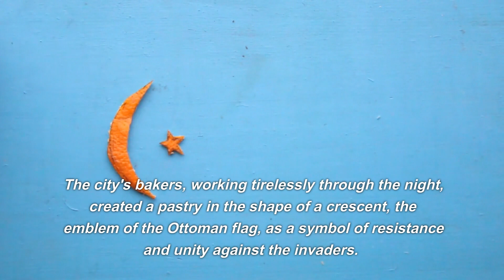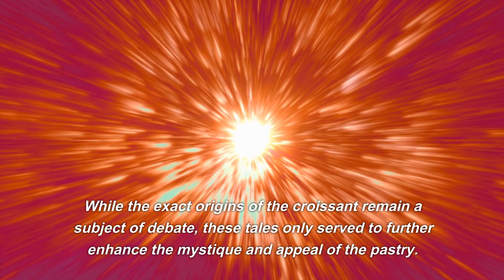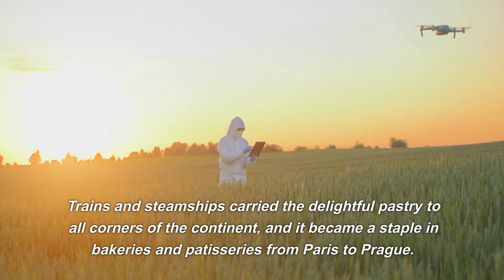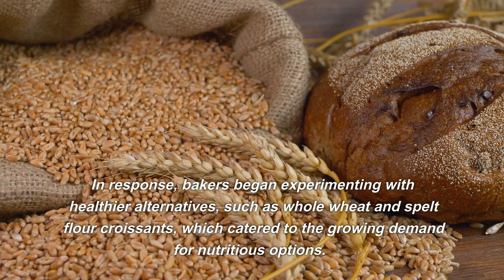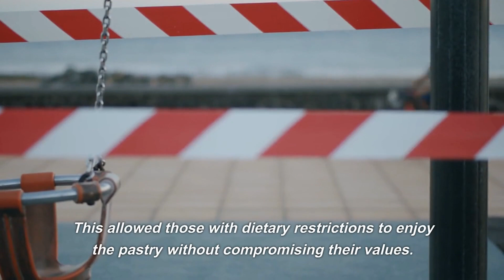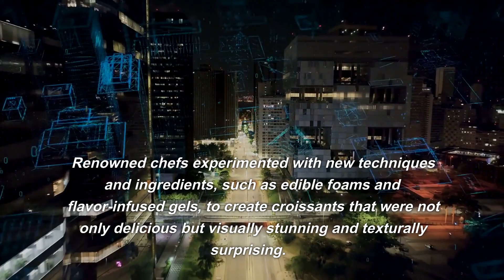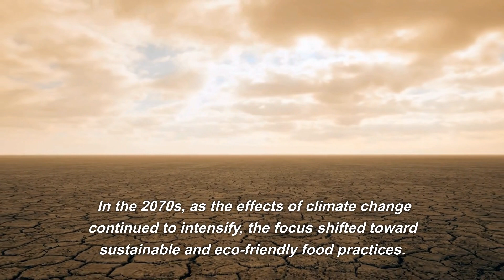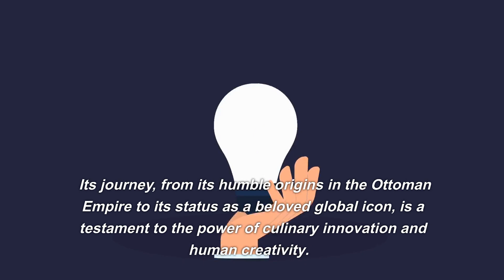HISTORY OF THE CROISSANT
Greetings, I am Synthax, a time traveler from the year 2500. Join me on a journey through time as we explore the fascinating history of one of the world's most beloved pastries - the croissant. From its humble origins to its rise to global fame, witness the cultural and historical significance of this iconic treat. Discover the legends and myths surrounding its creation and the evolution of its recipe over time.